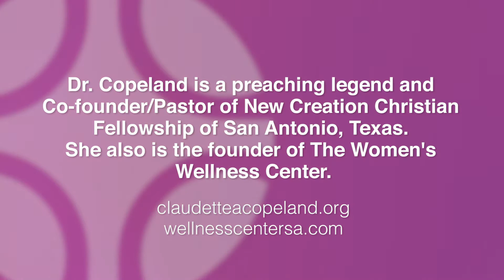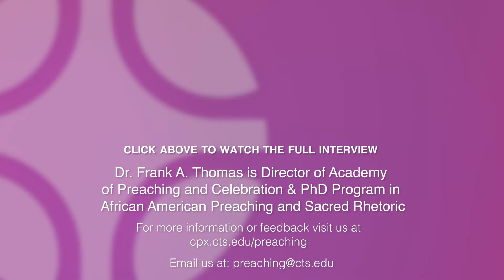Trailer 6: "Heart of Her Preaching" from A Conversation with Rev. Dr. Claudette Anderson Copeland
Excerpt from an interviews with preaching legend and Co-founder/Pastor of New Creation Christian Church of San Antonio, Texas, Rev. Dr. Claudette Anderson Copeland. Dr. Coplands talks about her life, call, ministry, mentors, and all things preaching.